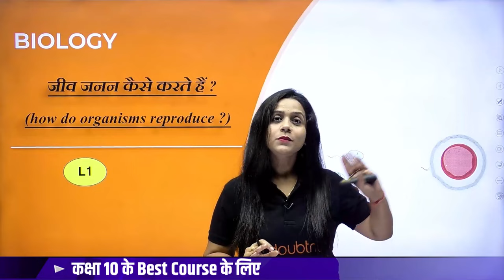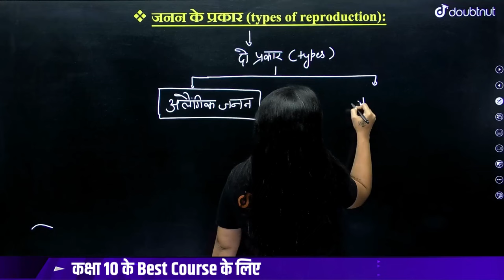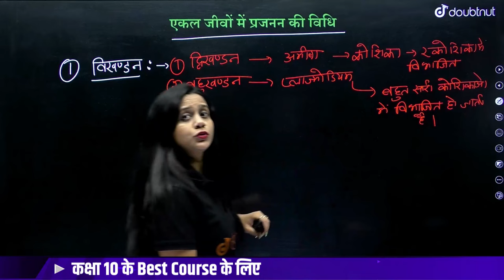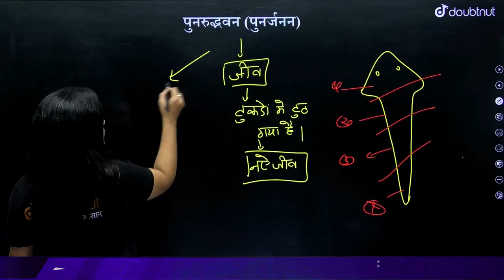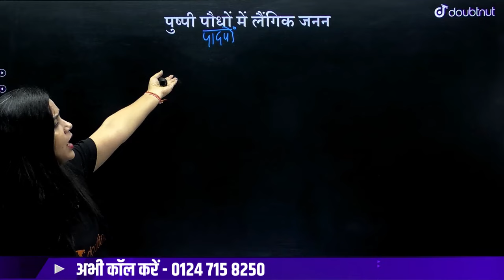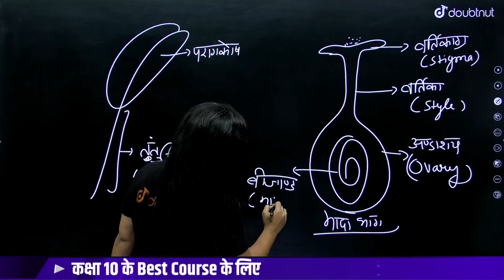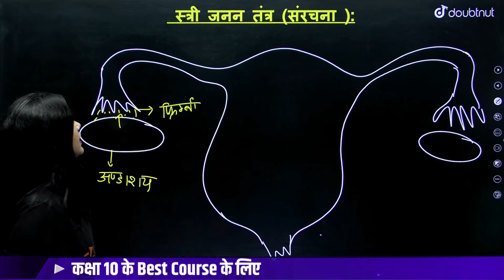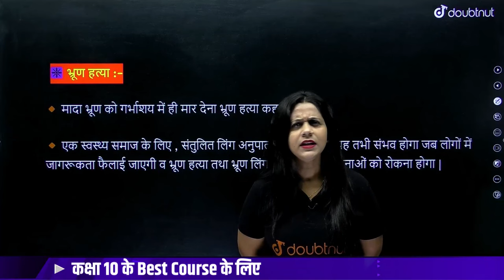How do Organisms Reproduce in Hindi One Shot 🔥 Class 10 Science NCERT जीव जनन कैसे करते हैं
जीव जनन कैसे करते हैं? How do Organisms Reproduce in Hindi One Shot 🔥 | Class 10 Science NCERT | How do organisms reproduce FULL CHAPTER | Jeev Janan Kaise Krte Hain Class 10 One Shot | जीव जनन कैसे करते हैं? Class 10 Notes | How do Organisms Reproduce Board Exam Questions Class 10

How do organisms reproduce, How do organisms reproduce FULL CHAPTER